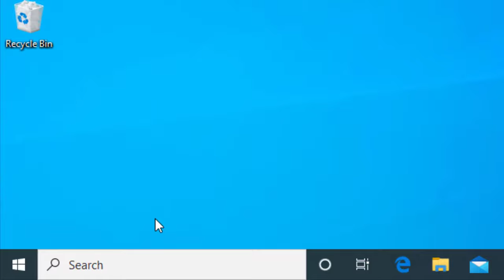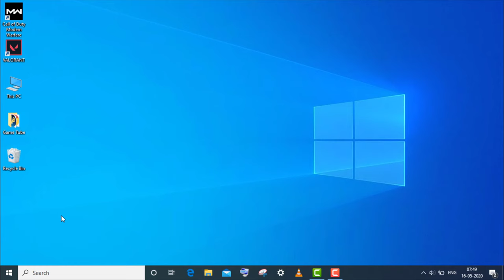How To Fix File System Error (-2147416359 ) Photos App Error || Windows 10/8/7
Thank You Everyone So Much For Watch My Video On " How To Fix File System Error (-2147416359 ) Photos App Error || Windows 10/8/7 ". I Hope This Was Useful And You Learned Something Interesting.

Hope " How To Fix File System Error (-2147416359 ) Photos App Error || Windows 10/8/7 " useful content.